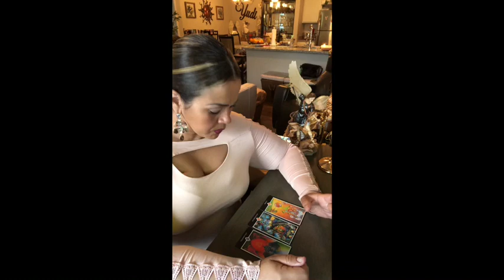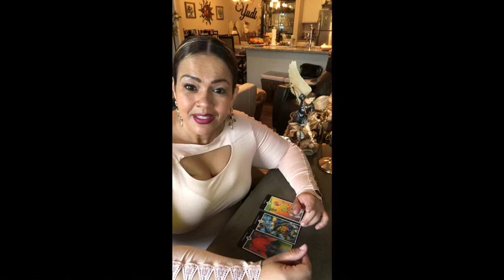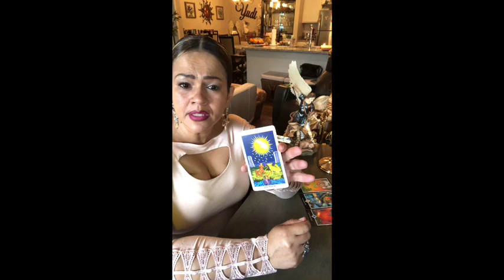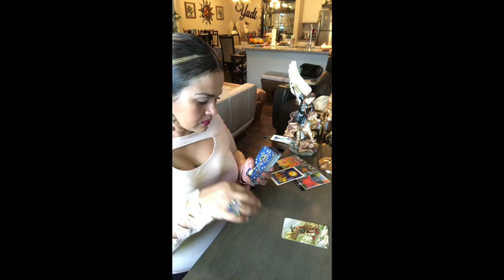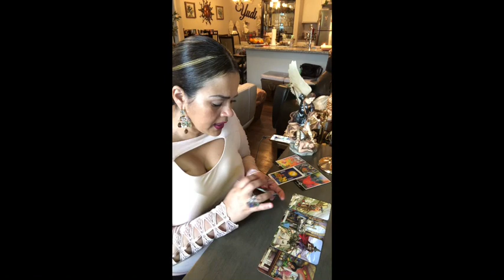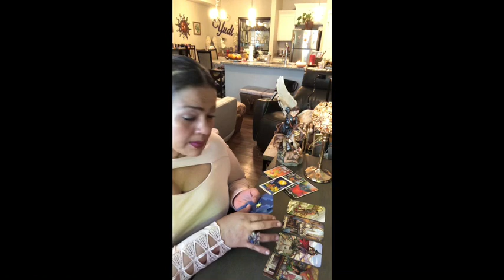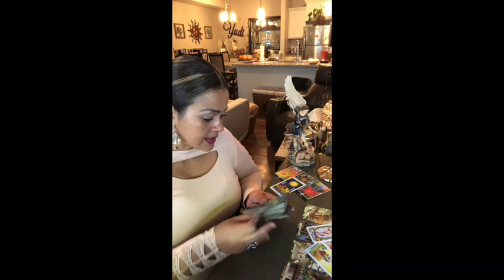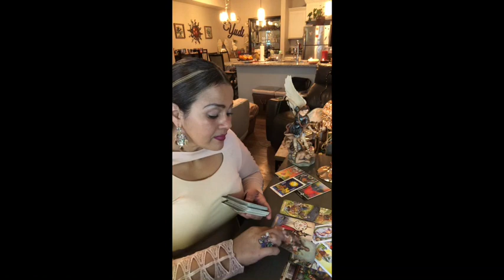LEO♌️AGOTAMIENTO EN EL TEMA SENTIMENTAL. SE SOLUCIONAN SITUACIONES A FIN DE SEMANA. VIVA EL AMOR‼️